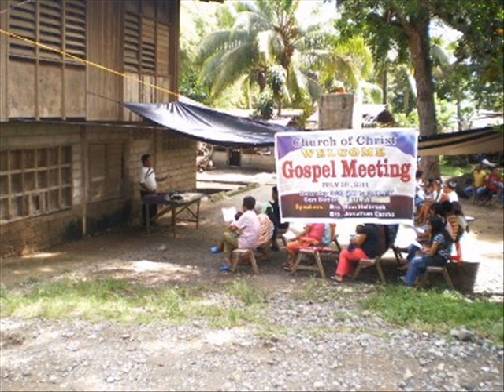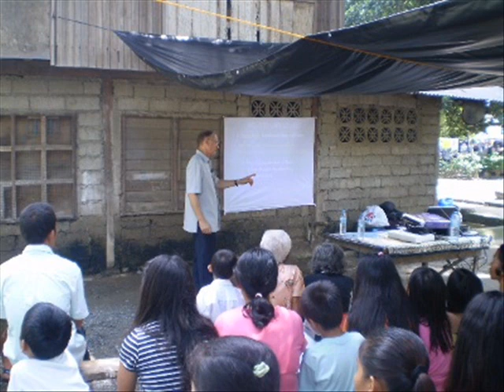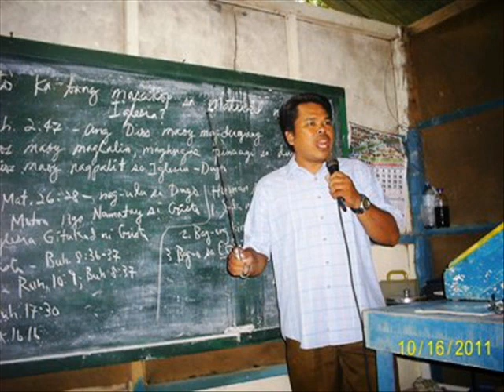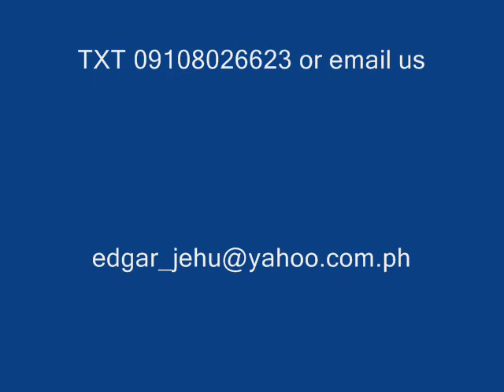Gospel Preaching - A nswering questions #2 - By:Edgar D. Samodal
The Word of Truth Radio Preaching
Church of Christ, Iligan City, 9200 Philippines
Anchored by: Edgar and Wilfredo Samodal
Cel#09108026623